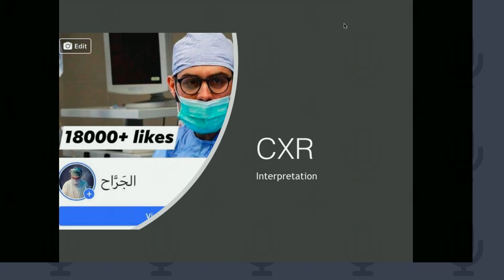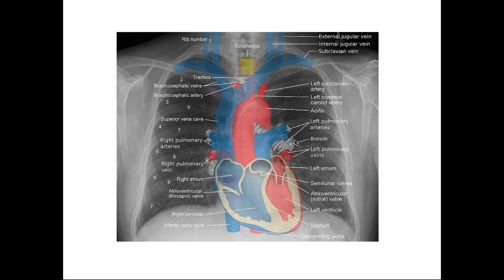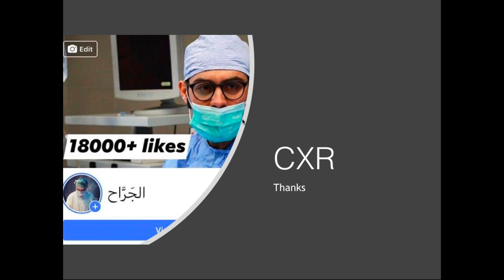12 - Chest X Ray - Unwell Surgical Patient - Arabic - @Algarra7 - 2019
للزملاء المتقدمين لامتحانات اجنبية زي MRCS
و للزملاء اللي منتقلين حديثا للعمل بالمملكة المتحدة او بينوو العمل فيها